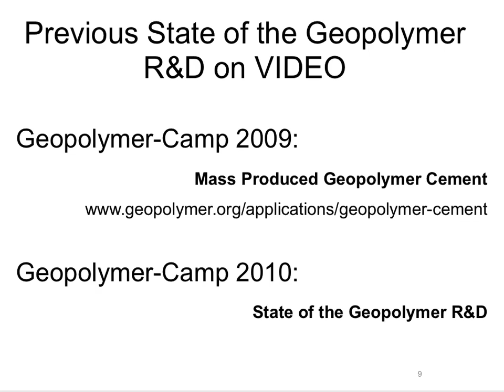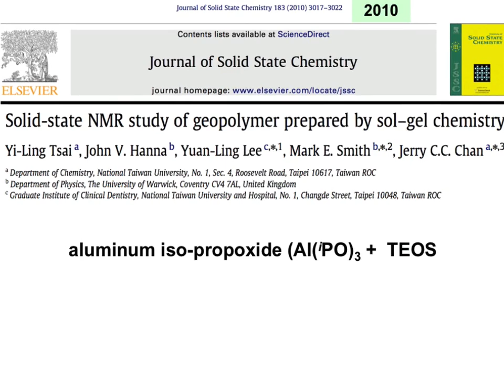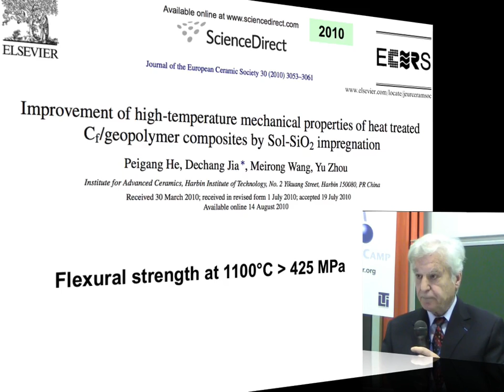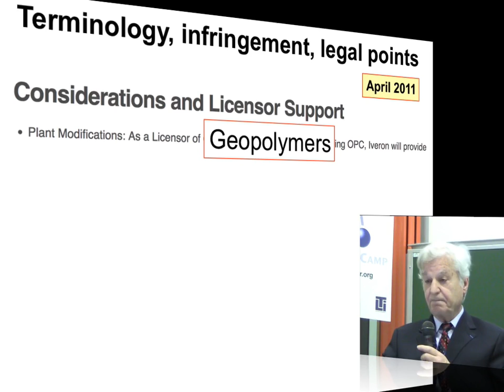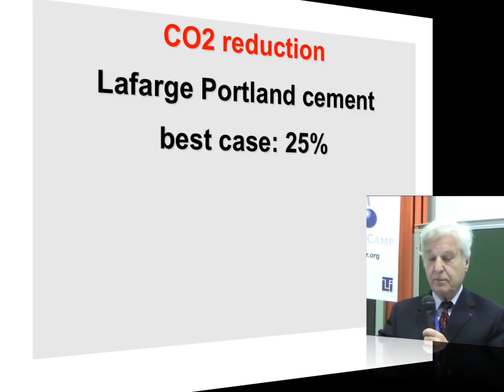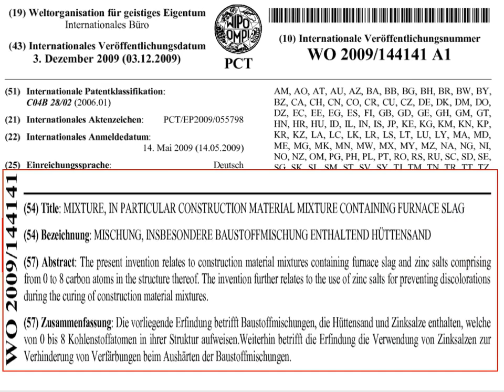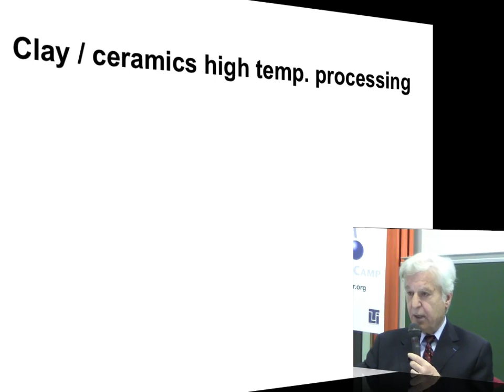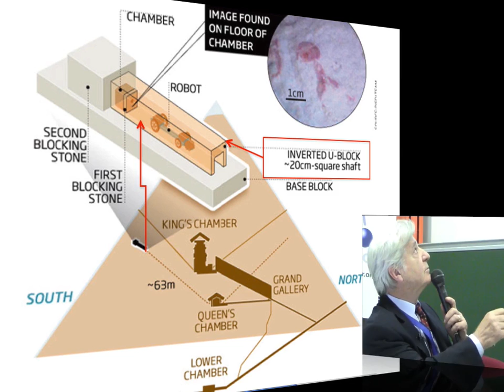State of the geopolymer 2011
Prof. Joseph Davidovits presented in july 2011, at the 3rd annual Geopolymer Camp meeting at Saint-Quentin, France, his keynote on the "State of the geopolymer R. & D. 2011". You will know what happened during the last year about geopolymer science and applications. Watch this video to get a comprehensive update on this technology.